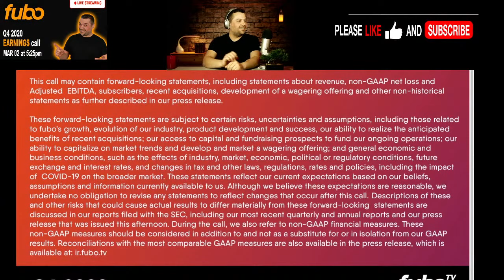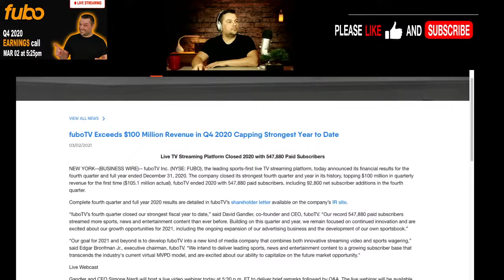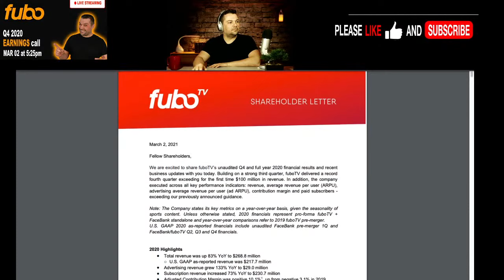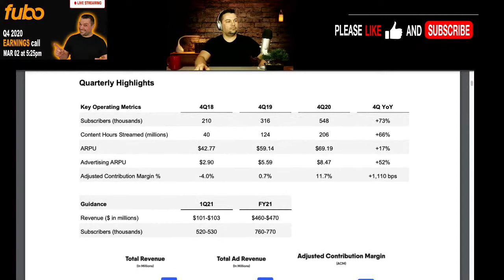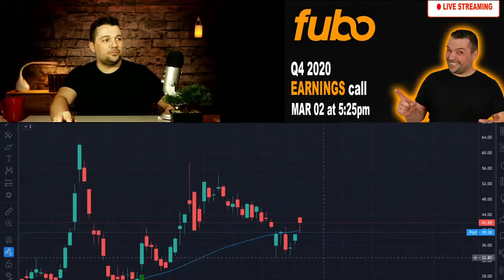FUBO [-LIVE-] FUBOTV Q4 2020 Earnings Call. FUBO stock update. FUBOTV stock call.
Important FUBOTV, FUBO stock update. FUBOTV Q4 2020 Earnings Call. Streaming live . Let's see FUBO earnings Q4 2020, FUBOTV earnings call live
FUBO stock has still a lot of room to grow. Lets see what are the results for FUBO Q4 2020 earnings call for this FUBOTV stock, FUBOTV stock update
🚩Watch these videos as well:
►FUBO STOCK. Why do they tell this is a MUST ONE? Not a boring fubo tv analysis growth stock

📈 Brokerages to buy stocks:
Robinhood ( USA and UK) ► Get free stocks worth of up to $1400
WealthSimple Trade (Canada) ► Get 5$ when you deposit $100 and pay 0$ trading fees
Questrade (Canada) ► Get from 25$ to 250$ using this link after opening your account and buying stocks
  Be sure that in 'Offer code' you have this code: 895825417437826